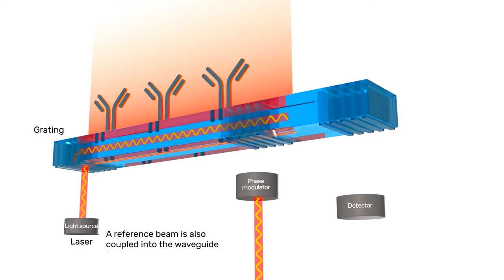Technology explained: Creoptix Grating-Coupled Interferometry (GCI)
Grating-Coupled Interferometry (GCI) is based on waveguide interferometry to determine kinetics, affinity, and concentrations of the interacting molecules. Similar to other optical label-free methods, such as surface plasmon resonance (SPR), the target (or ligand) is immobilized to the sensor surface and the analyte is flowed over the surface in what is called the bulk. Light is coupled to the surface creating an evanescent field. Interactions are detected by the resulting change in mass and thus a change in the refractive index.

Determine kinetics, affinity, and concentrations of interacting molecules with high sensitivity.